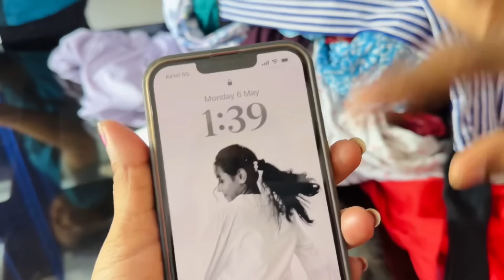ഉണ്ണിവാവക്ക് ഒരു പണി കൊടുത്ത😌എന്തേലും ഇണ്ടേൽ ഒരു തെറ്റിപോകാ🥵😬 unnivavavlogs ❤️